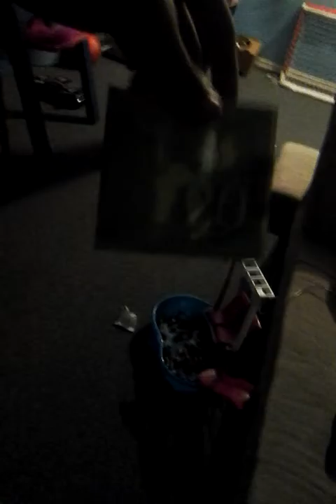Stuff that i bot